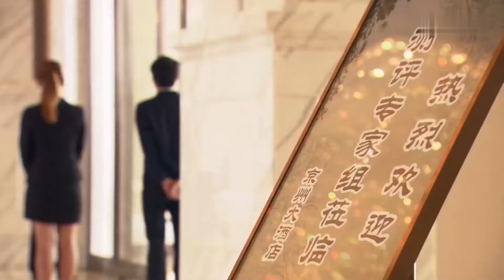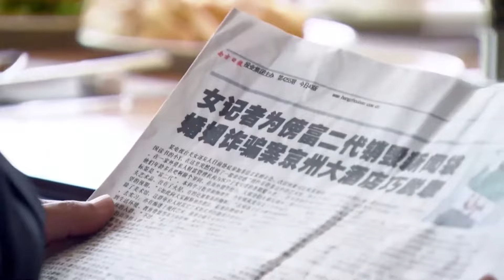[EngSub] 總裁寵妻太高調 09｜美豔影后#迪麗熱巴 一見傾心風流霸總#楊洋 💘女明星喬裝小助理以身相許英俊總裁❤️‍🔥冰山總裁攻略記💕親一次不行那就親親抱抱無數次💓請嫁給我老公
📺【總裁寵妻太高調 Marry Billionaire CEO】 美豔影后#迪麗熱巴 一見傾心風流霸總#楊洋 💘女明星喬裝小助理以身相許英俊總裁❤️‍🔥冰山總裁攻略記💕親一次不行那就親親抱抱無數次💓請嫁給我老公 王安宇 ，🔥️火熱更新中（6:00pm, GMT+8 二集連播）

💬劇情簡介：
　　80年代，海州農民劉貴平和弟弟劉權貴、村花郝一朵，三個人從貧窮的農村來到省城海州。 哥哥劉貴平善良、好學，卻把家中唯一念書的機會讓給了弟弟。 他為追隨郝一朵一起踏入城市的大門。 而一朵把她的婚禮聘金拿去投資，落入商業騙局當中，貴平為救一朵卻遇到子桐，子桐為感謝貴平之前救她，她將貴平介紹到父親單位工作， 貴平踏實的工作作風贏得了蘇文勇的好感。 而弟弟權貴一次一次傷害貴平，貴平卻不在意弟弟對自己所做的一切，他拼盡全力也要把弟弟拉回正道。 而突發的腦瘤讓權貴終於開始審視自己的人生，卻在這時意外得知自己的身世之謎，巨大的刺激讓他腦瘤爆裂從此變得癡傻。 而貴平為了自己的夢想與子桐一起回農村，經過他們的共同努力，收穫了事業與愛情.
🌟主演：楊洋 /迪麗熱巴 /王安宇
🎞️集數：47集

0:00 🔔最新甜寵偶像劇💘盡在【華語甜寵劇場】🔔歡迎訂閱
1:00 【總裁寵妻太高調 Marry Billionaire CEO】每天更新🔝
5:00  💘女明星#迪麗熱巴 喬裝小助理以身相許攻略冰山總裁#楊洋 💕